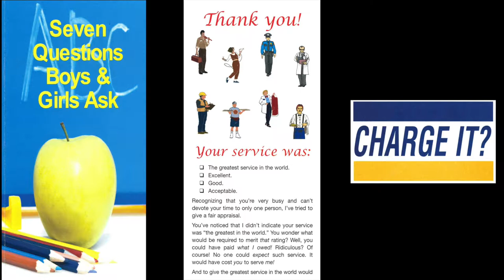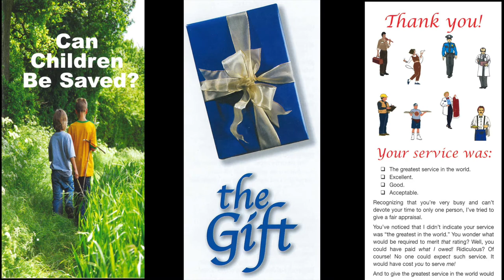The Question For Today (2 Peter 3:11-12)